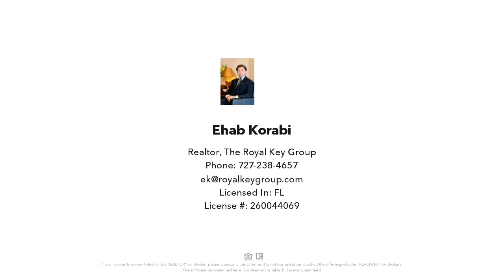131 SAILFISH DRIVE, TARPON SPRINGS, FL Presented by Ehab Korabi.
Contact Ehab Korabi for more information.

Splendid lakefront, spacious, and meticulously renovated move-in-ready home in one of the highest lots in Pinellas County. When you get into this cozy home, you will feel peaceful and calm, with natural light all over the place, and a breathtaking water view, surrounded by beautiful trees and natural landscaping. A unique builder's pool home with an open layout floor plan, four beds, three baths, and a three-car garage, with a spacious laundry and utility room and built-in desk space, an extensive and newly updated eat-in kitchen with granite countertops, several walk-in closets, and glass sliding doors lead you to the screened enclosed lanai and pool, which overlooks to the spectacular lake. Double doors create a sense of elegance as you enter the large master suite downstairs with the master bath's dual sinks, spa/hydro massage tub, and a separate shower stall. A lot of extra features and upgrades include two new reverse osmosis systems installed in 2018, a 2-zone A/C system in 2015, a commercial water system, transom windows, a laundry chute, and crown molding thru-out. This piece of heaven is located on a private street with no traffic, a short walk to Tarpon Lake and the Pinellas Trail, and close to dining, shopping, entertainment, beaches, and Historic Downtown Tarpon Springs. No HOA. No flood zone, No lease restriction, and no time to wait; welcome to your future home in the cradle of mother nature.